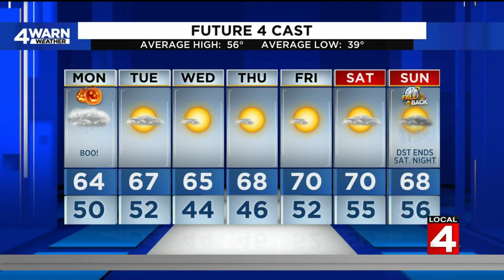Metro Detroit weather forecast for Oct. 31, 2022 -- 6 a.m. Update